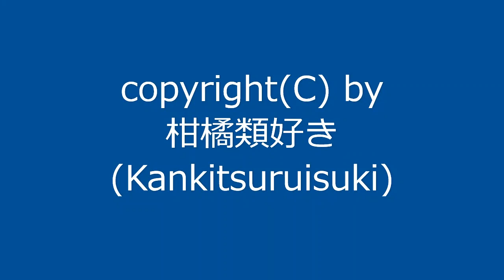【自作曲】『意識』 / Original Music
2007年10月に作った曲を動画化しました。
とくに何も意識せずに作った曲なので、タイトルを『意識』にしてみたような記憶があります。
1周が短い曲ですが、今回はループさせず仕上げました。